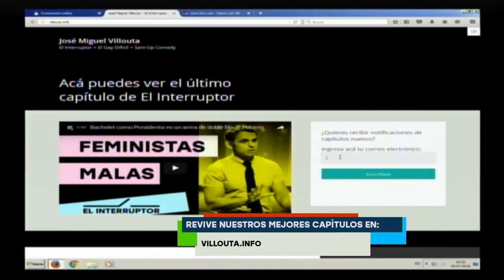Los niños maltratados deberían ser la prioridad del Gobierno - Francisco Estrada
El abogado y ex director del SENAME, Francisco Estrada junto a Rocío Faúndez, trabajadora social, investigadora y consejera de Revolución Democrática, analizaron las problemáticas que aquejan al Servicio Nacional de Menores y a sus presuntos responsables.

Francisco Estrada señaló respecto a la situación general que 'los niños golpeados y abusados deberían ser la prioridad para el Gobierno, incluso antes que la educación superior'.

El Interruptor: lunes a viernes, 23:30 horas por VIA X, junto a José Miguel Villouta.